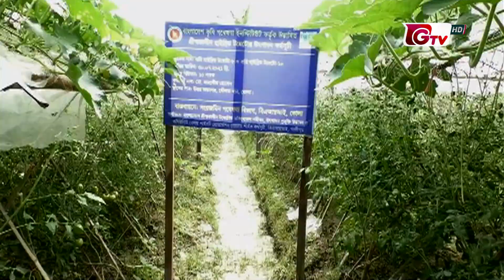ভোলায় গ্রীষ্মকালীন টমেটো চাষে সফল কৃষক | Bhola Tomato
ভোলায় গ্রীষ্মকালীন টমেটো চাষে সফল কৃষক | Hybrid Tomato in Bhola | 10Oct21